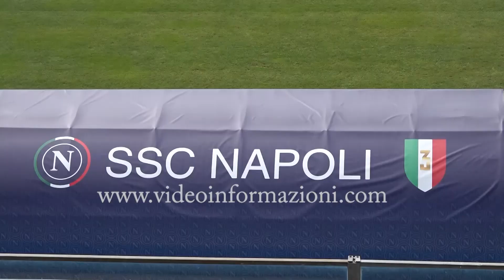Salernitana-Napoli, gli azzurri vincono ma non giocano bene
Una sofferenza durata 82′ nonostante il vantaggio di Raspadori. E solo il gol di Elmas ha dato la certezza dei tre punti al Napoli nel derby con la Salernitana. Una gara giocata col freno a mano tirato quella degli azzurri che portano a casa solo il risultato ma non di certo la prestazione.
Non può bastare il guizzo dei singoli, perché non è detto che possano risolvere la gara. Non si può giocare con avversari nettamente inferiori in maniera svogliata e senza nerbo e solo per 20 minuti. Tatticamente la Salernitana avrebbe meritato il pari sul campo specie nel secondo tempo quando il Napoli è completamente sparito arroccandosi in difesa e sbagliando 2 passaggi su tre.
Garcia alla vigilia aveva affermato che il campionato è ancora agli albori e che il Napoli si avvicinerà all’obiettivo prestabilito, ovvero: entrare tra le prime 4. I tifosi per ora si accontentano dei passi in avanti ma vogliono di più da tecnico e squadra.